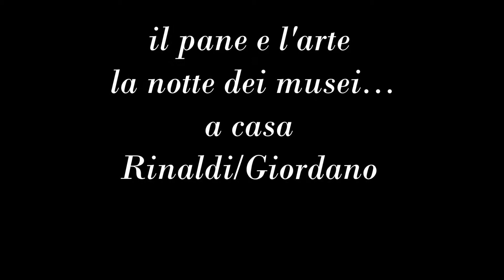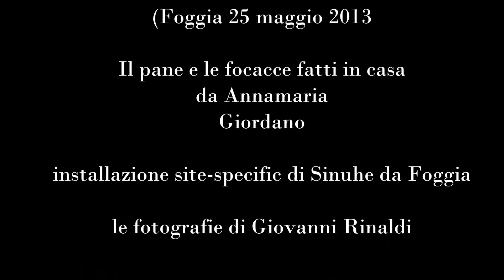Sinuhe da Foggia - Il pane e l'arte...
Il pane e l'arte, la Notte dei musei... a casa nostra
(25 maggio 2013 a casa Rinaldi/Giordano - Foggia)

Il pane e le focacce fatti in casa da Annamaria Giordano, l'installazione artistica site -specific  Sinuhe da Foggia,  le fotografie di Giovanni Rinaldi